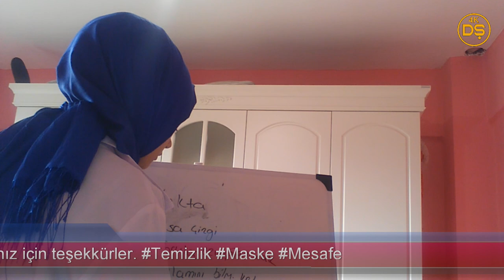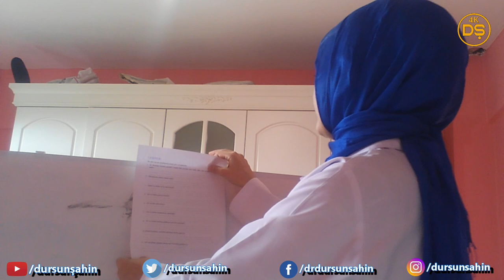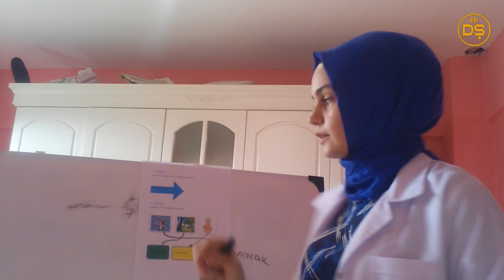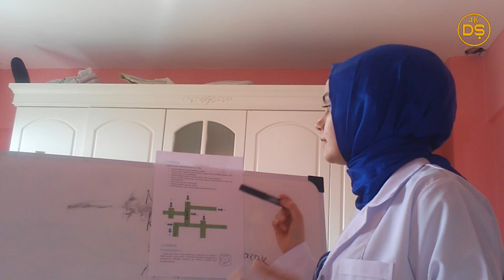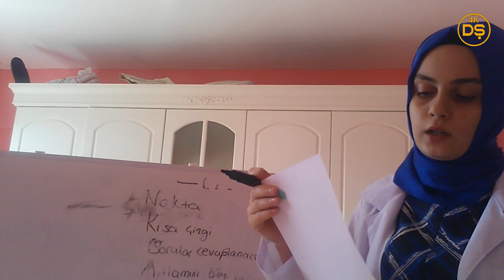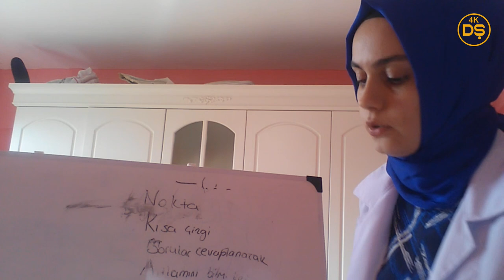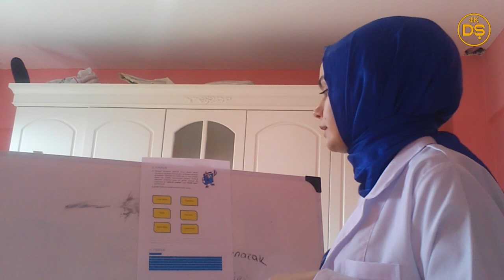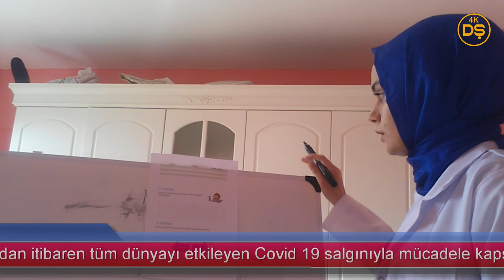Hak ve Özgürlükler Teması / Etkinlikler - Kübra Aktaş (Uzaktan Eğitimde Türkçe Öğretimi Projesi)